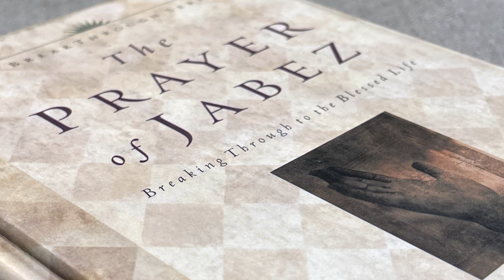"From Hopeless to Hope Full--Part 2 | New Hope Olympia | The 2-Minute Message